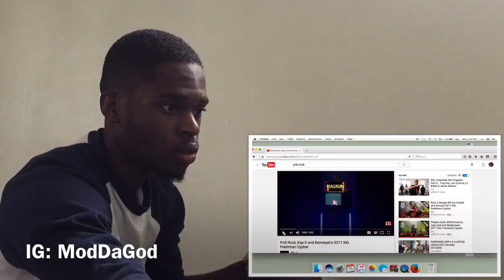WHERE IS DON Q⁉️ Pnb Rock, Kap G and Kamaiyah's 2017 XXL Freshman Cypher [REACTION] 🔥🔥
This is our reaction - WHERE IS DON Q⁉️ Pnb Rock, Kap G and Kamaiyah's 2017 XXL Freshman Cypher [REACTION] 🔥🔥